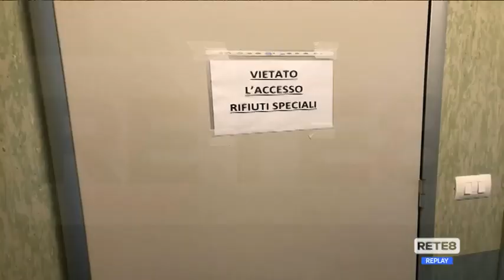Montesilvano - Ancora criticità al DSB